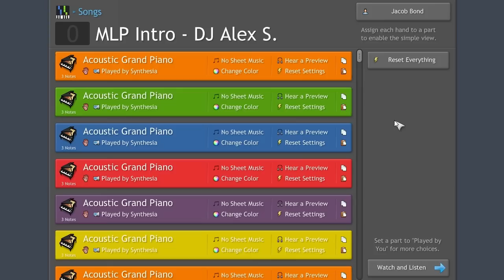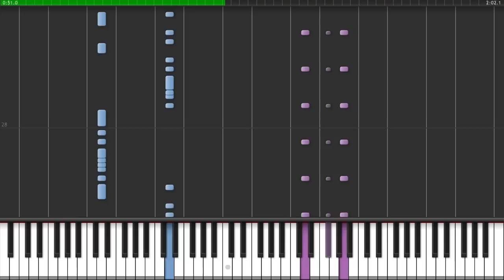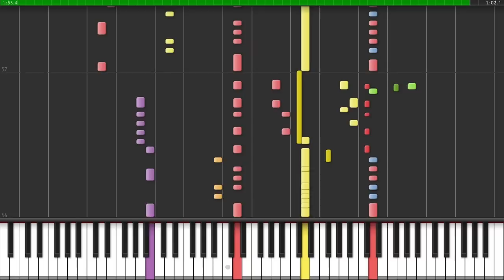MLP Intro - DJ Alex S. -- Synthesia HD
(re-re-uploaded because youtube is stupid)

Kudos to whyPon for his awesome work. He improvised a lot of this by ear and that's amazing. He has music of his own so check it out.

This is the visualization/duet version of the song.

Requests? I can't promise I'll be able to do them, but if you have any simple to moderate MIDI configurations that need to be done I'll do what I can.

-mlp music
-and then just about any other kind of music

Current Project(s):

-CMC Go Crusading BGM MIDI
-The Living Tombstone's Remix of Discord MIDI
-Find a Pet Song MIDI

Demonstrated on Synthesia 0.8.3
Transcribed using Pro Logic 9 Want a new way to practice piano? Try Simply Piano: